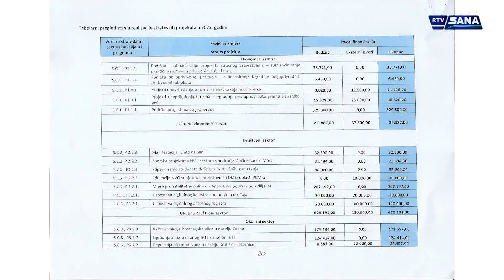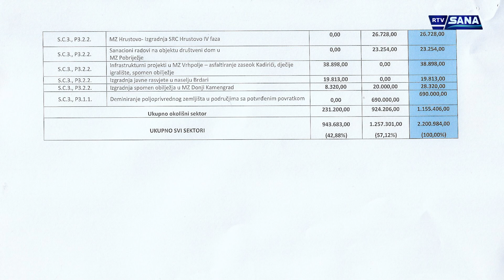Hronika Sana 16.10.2023.